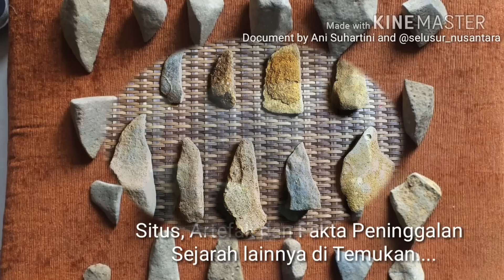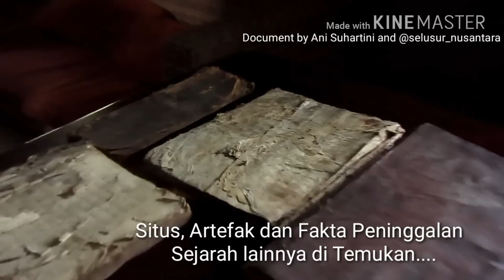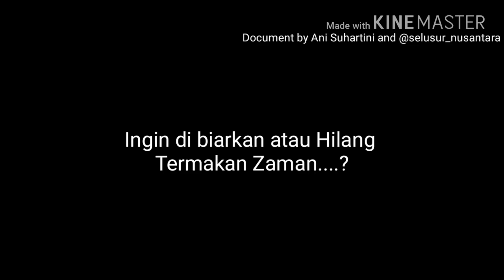LIMBANGAN GARUT MENYIMPAN SEJARAH - KEBUDAYAAN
Video berikut ini merupakan video tentang penemuan barang barang warisan oleh Ibu Suhartini dan relasinya (Limbangan - Garut)

video tersebut menjelaskan dengan singkat, bahwasanya sejarah masa lampau yang menjadi cikal bakal kebudayaan harus tetap terjaga dan dijaga oleh penerusnya.

jangan biarkan apa yang dahulu telah ada dan terwariskan menjadi hilang bahkan punah...

Created by
Media Partner Traditional

Document By
Ani Suhartini - Selusur Nusantara